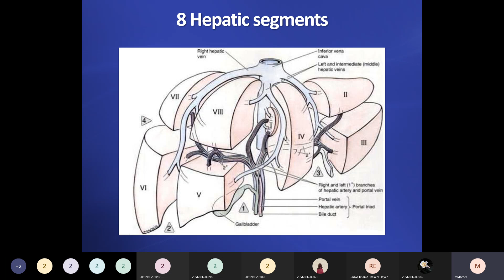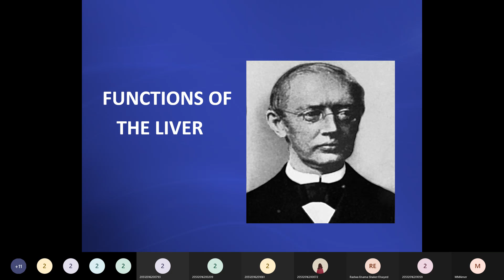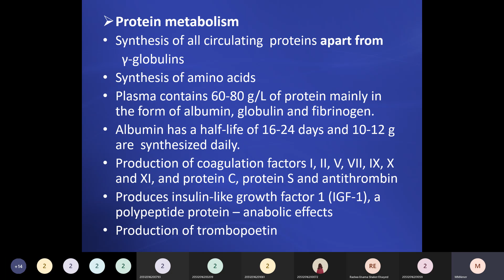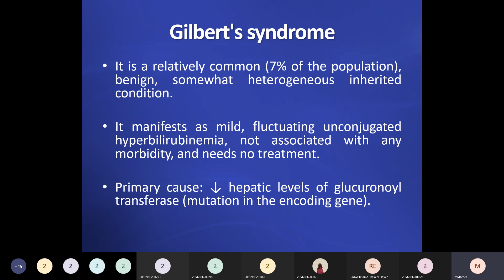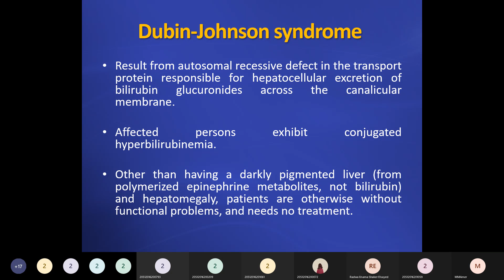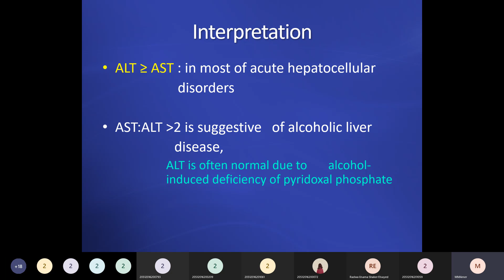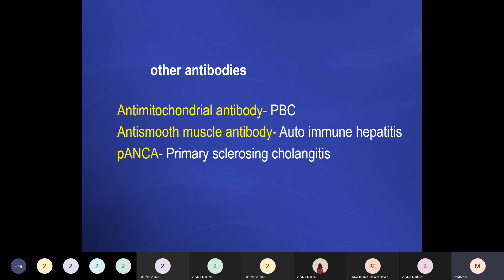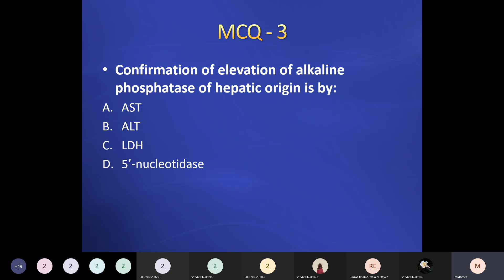Assessment Of Liver Function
Medical data Egypt